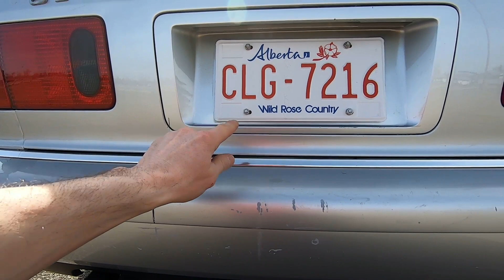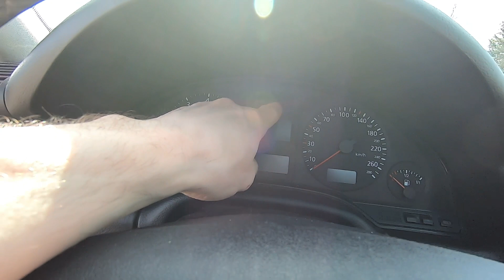AUDI A8 D2 обзор что мне удалось купить в каком состоянии машина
После долгих поисков и очень маленького выбора на рынке в Канаде наконец купил свою мечту.

После просмотра видео оставьте пожалуйста свой комментарий или опубликуйте ссылку на данный видео на своих страницах в соц. сетях.
Для СМИ и любых информационных площадок:
но только с указанием моего авторства Валентин Эберт и ссылкой на это видео или канал Валентин Эберт.

Автор Канала не несет ответственности за любые ошибки или упущения, а также за результаты, полученные при использовании этой информации. Вся информация и фотографии на этом сайте предоставляются «как есть», без каких-либо гарантий полноты, точности, своевременности или результатов, полученных при их использовании.